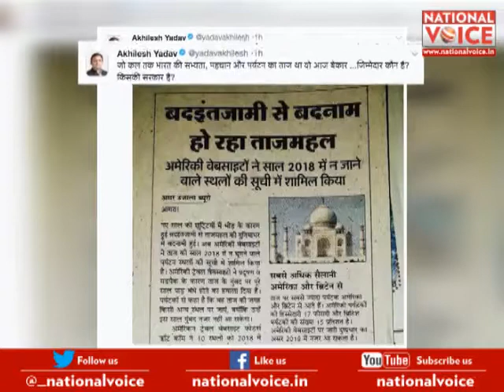National Voice : Viral video made by the foreigner on mismanagement in the Taj Mahal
Viral video made by the foreigner on mismanagement in the Taj Mahal